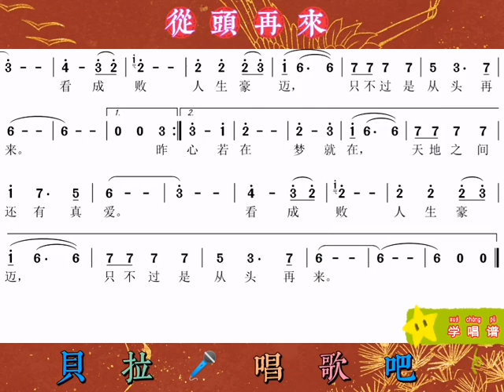2，从头再来，有声简谱，@华语歌曲频道-d2j